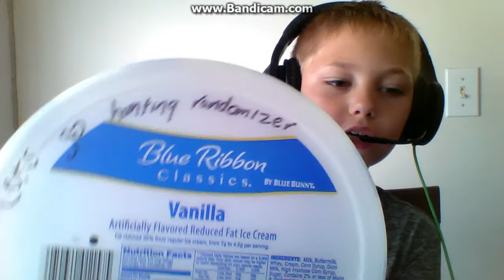LET'S GO HUNTING AND SUBSCRIBE HUNT RANDOMIZER + FACE REVEAL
PUBLISHED JULY,18 2017.  I AM DOING A LIVE STREAM THURS. 5:00 CET.